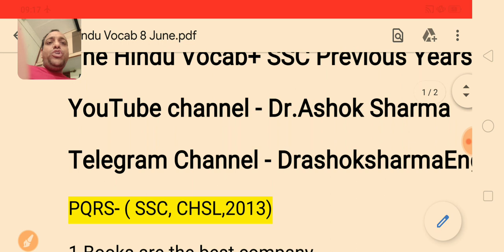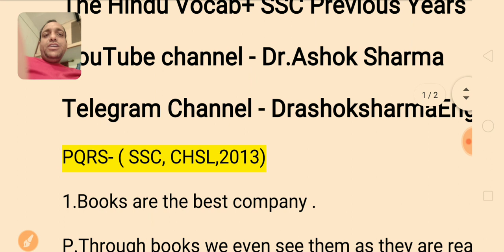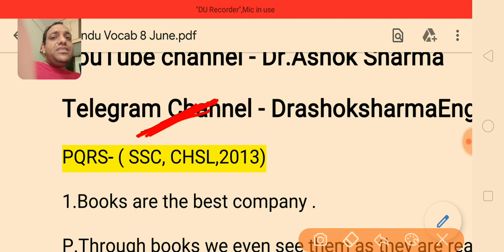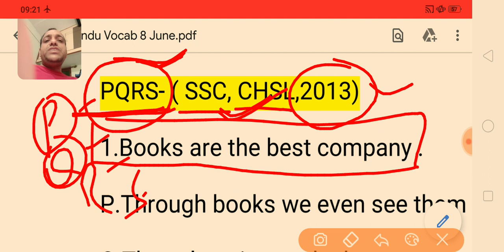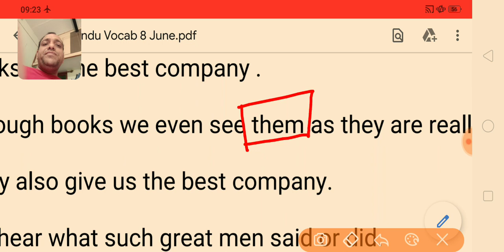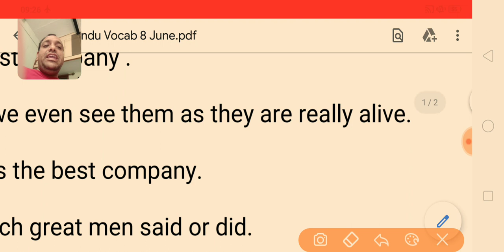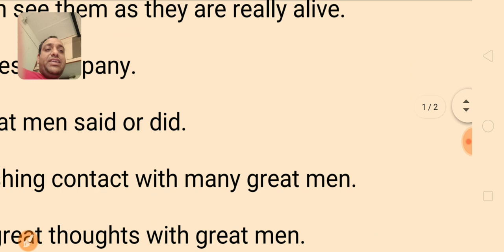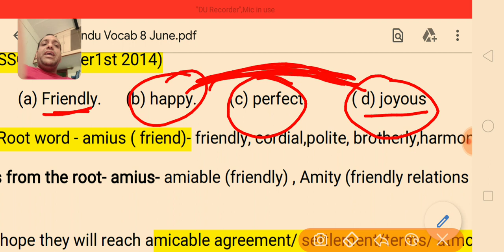The Hindu Editorial: Grammar, Vocabulary सब एक साथ।"SSC PreviousYears Questions:Airforce,Navy रामबाण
The Hindu Editorial, The Hindu Vocabulary, SSC, Previous Years Questions,PQRS, Synonyms, Antonyms, Common Errors,Idioms,One words, Highly Useful for DSC, Banking,Navy,Airforce